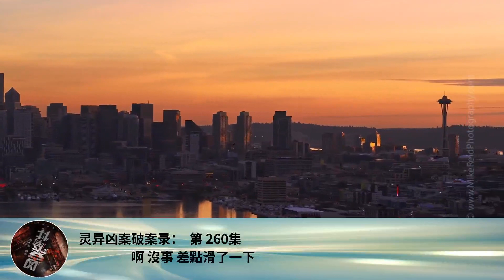靈異凶案破案錄： 第 260集